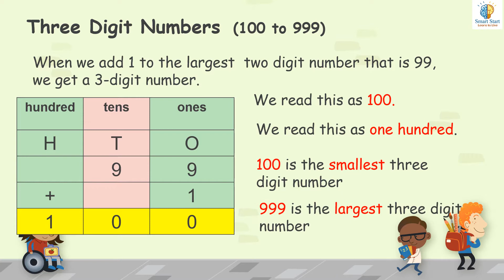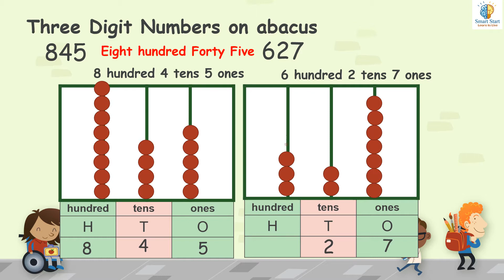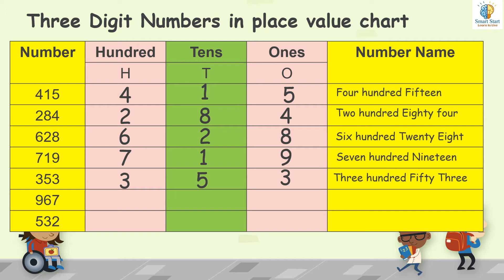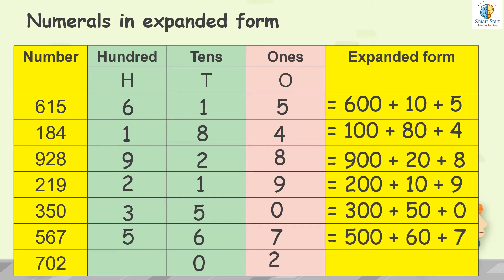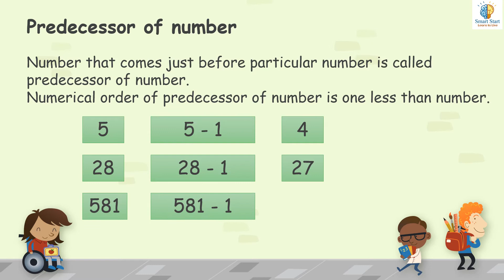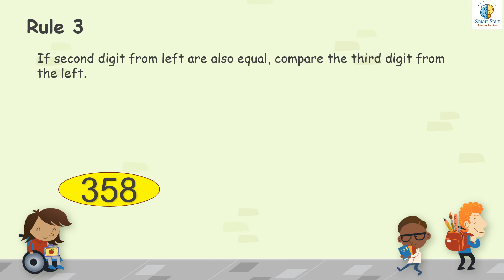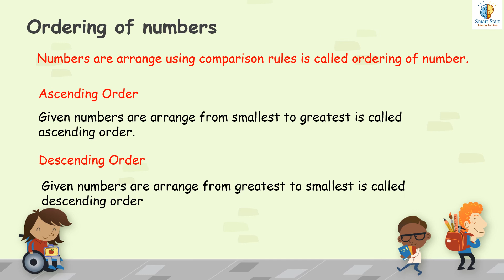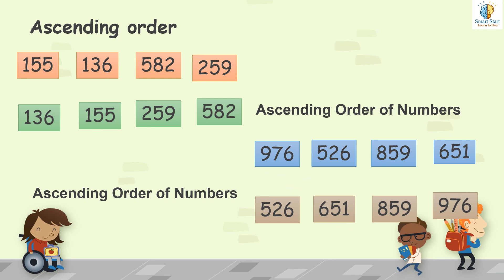Number Up to 999 (Three digit numbers & it's Place Value)